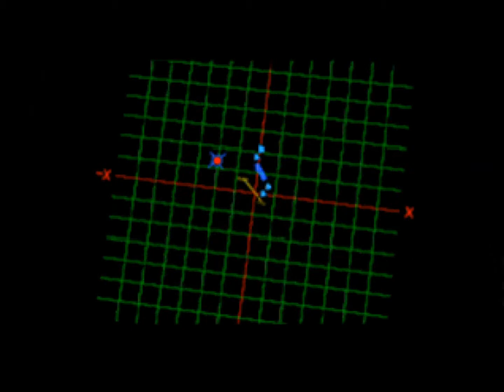Wing Commander 3 Gespräche vor Mission 3 (deutsch/german) DOS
Klasssiker von 1994
Für weitere Infos siehe: